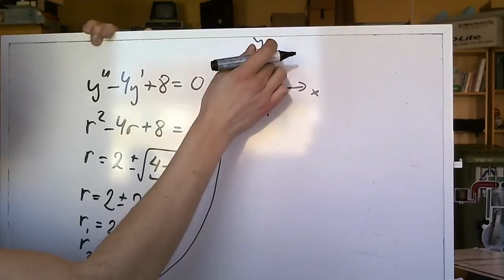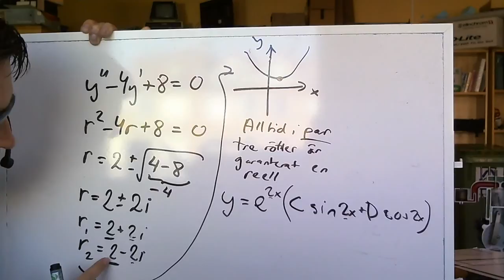Matematik E andra ordningen differentialekvationer med icke reella rötter.wmv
Hur man löser andra ordningens homogena differentialekvationer med icke reella rötter, alltså komplexa rötter